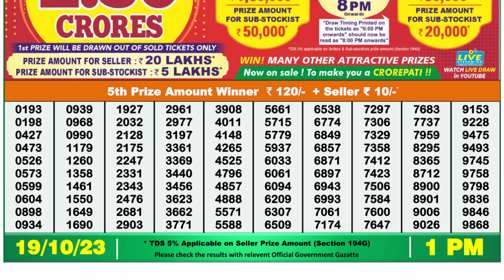🔴Dear Lottery Sambad Live 1pm today 19.10.23 Nagaland State Lottery Result